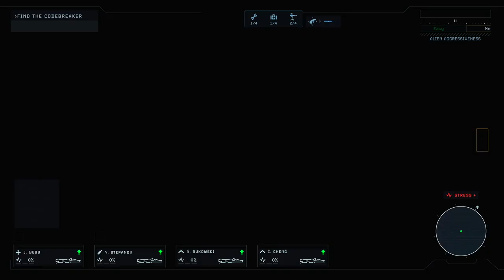ALIENS: DARK DESCENT - PS5 Walkthrough - PART 9 - NUCLEAR PROTOCOL PART 1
ALIENS: DARK DESCENT Gameplay Walkthrough Part 9 includes the missions...

Pioneer Station - Nuclear Protocol

This no commentary HD walkthrough for ALIENS: DARK DESCENT available on PC PlayStation 5 Xbox Series X|S will include the Full Game Main Campaign Story Missions Side Missions Collectibles Cutscenes Gameplay and Ending.